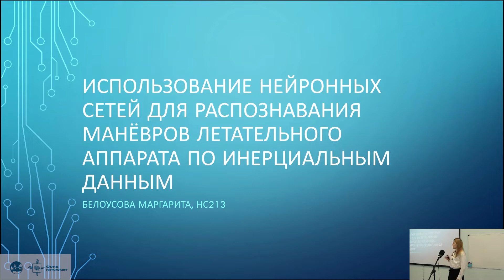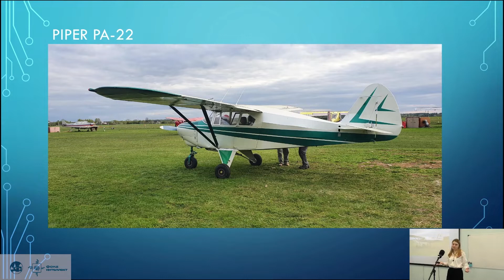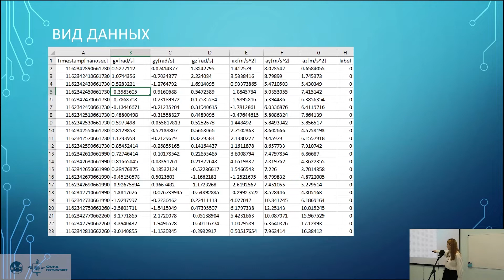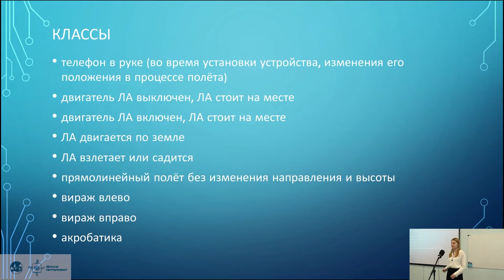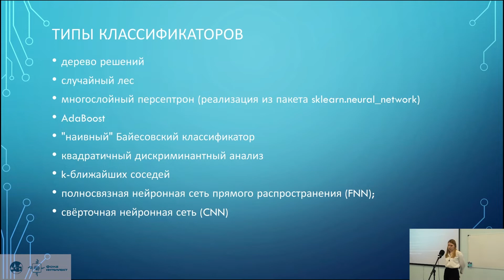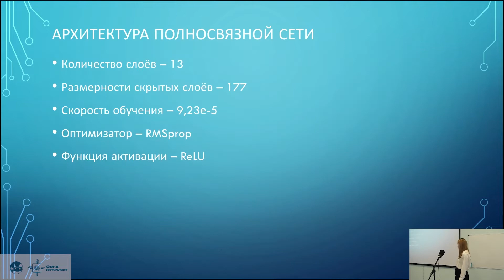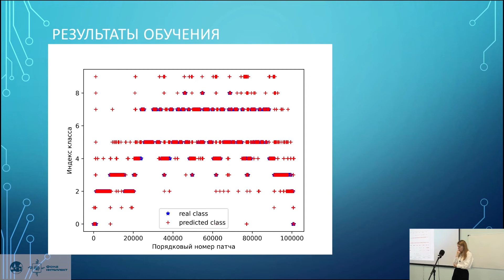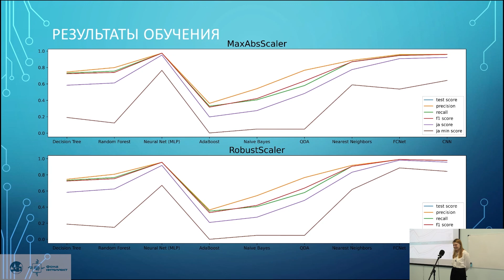Нейронные сети для распознавания манёвров летательного аппарата по инерциальным данным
Выступление слушателя группы НС213 Белоусовой Маргариты Дмитриевны на конкурсе курсовых работ для второго потока

Тема курсовой работы: "Использование нейронных сетей для распознавания манёвров летательного аппарата по инерциальным данным"

Исследование выполнено при участии научного консультанта курса "Нейронные сети и их применение в научных исследованиях" Ильи Алексеевича Дюгая